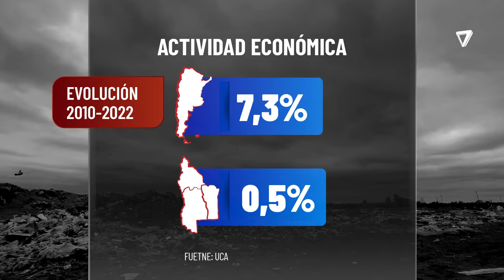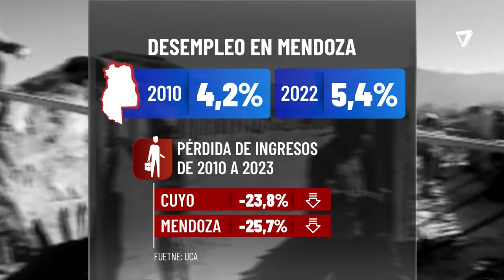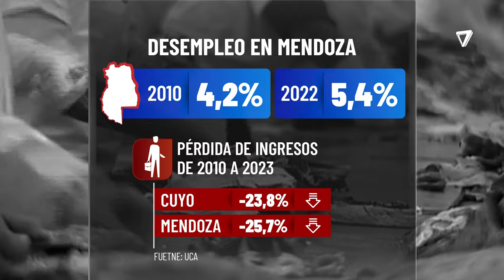¡Impactante caída! La región de Cuyo registra el peor desempeño económico en 12 años